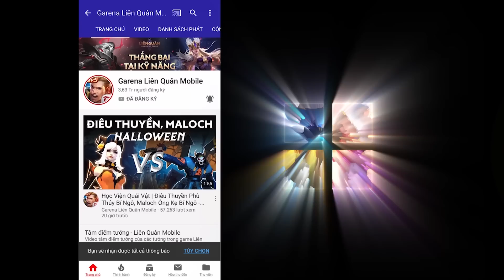Nhật Ký AIC 2019 #3: Nhuộm đỏ trời Thái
😌 HTVC IGP Gaming - AOV Team Đã có những tranh luận rất gay gắt phía sau mỗi trận đấu. Nhưng khi cùng đồng lòng để có tiếng nói chung, sức mạnh tập thể đã giúp họ vượt qua vòng bảng rất thuyết phục

👍  Cùng theo dõi những câu chuyện chưa từng được tiết lộ phía sau 2 Đại diện Việt Nam và đừng quên cổ vũ cho HTVC IGP Gaming vào 16h00 chiều nay 14/11